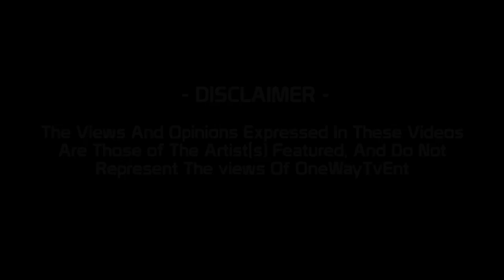HYPES SENDS BACK FOR SLAY